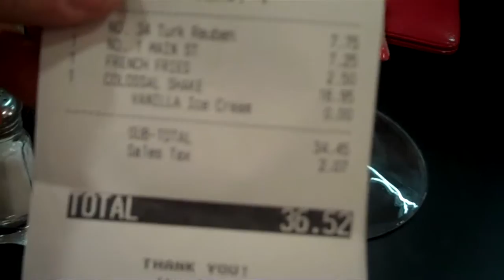Time to give up on the 6lb shake!